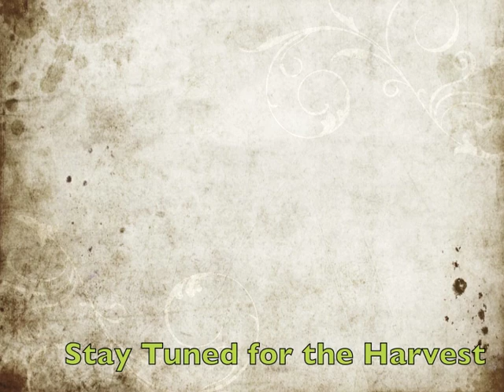Hanging the Vineyard Nets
Saltspring Island , Perfect ripening weather for wine grapes ,a continuous warm spell in September.
Using a custom designed and built net extractor and a Kubota tractor , three rows were covered at once.